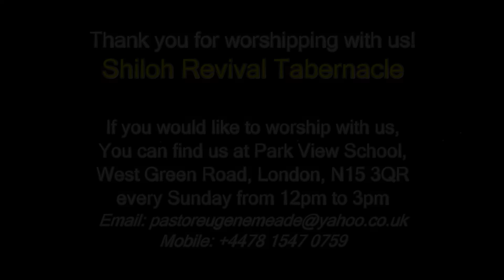Shiloh Revival Tabernacle 13.03.16 - Praise and Worship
Give The Almighty God the Praise and Worship He deserves. Join us as we do this.